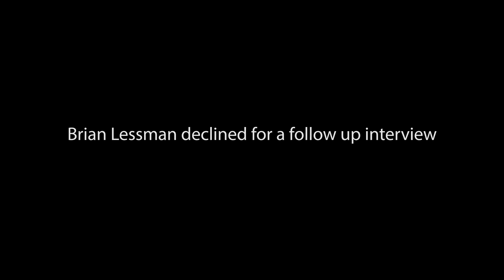Genius In a Bottle Final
Genius in a bottle follows a young computer programmer as he reveals his own personal A.I. to the public, but things don't go as planned